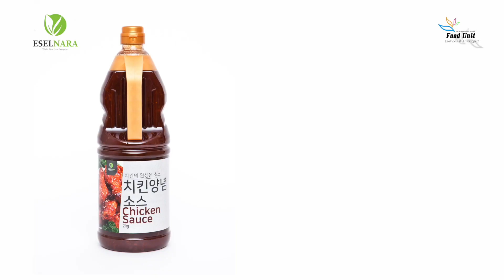치킨양념소스 2kg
귀사와 좋은 인연이 될수 있도록 노력하겠습니다

👤진성바이오 & 이슬나라 전략기획실 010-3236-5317

 Great Brands,  Get Great Plan!

안녕하세요. 여러분의 성공파트너 ㈜진성바이오 이슬나라 푸드유닛 입니다
푸드유닛은 30년전통의 식품제조회사인 (주)진성바이오를 중심으로 이슬나라 라는 대표 브랜드를 가지고
대구/경북 칠곡, 대한민국 물류의 중심에 위치하고 있으며 on-line, off-line 통합 마케팅 및 식품제조유통,
업체인큐베이팅 전문회사로서 꾸준한 노력과 경험을 토대로 꾸준히 성장하고 있습니다.
현시대의 마케팅의 방식은 급격히 변화하고 있습니다.
기존의 전통적 마케팅 방식에서는 ROI(Return On Investment), 즉 투자 대비 수익률을 중요시 해왔지만,
현재는 디지털미디어의 발달과, 소셜미디어(SNS)가 가져온 소통(cummunication)의 생태계의 변화로 인하여,
많은 전통적인 마케팅 방식이 도태되고 있습니다.
오늘날의 마케팅 방식은 VOI(Value On Investment), 즉 투자대비 가치창출이 중요해지고 있으며,
그 변화 속에서 수많은 마케터 와 크리에이터들은 공유와 나눔의 가치를 창출하는 플랫폼을 만드는데 집중 하고 있습니다.

푸드유닛은 VOI 와 ROI 두 마리 토끼를 잡는 마케팅 방식이라는 새로움을 추구하고 있습니다.
저희는 고객사와 소비자를 이어주는 소통의 교차로 역할을 중시하며 확고한 연결고리가 되고 있습니다.
마케팅 생태계의 급격한 변화를 공유하고, 힘을 합쳐 함께 험난한 시장의 파도를 넘는 든든한 동반자가 될 것입니다.
진성바이오 이슬나라 는 30여년의 제조 노하우로 소스/파우더 생산을 하고 있으며, 프랜차이즈 본사 / 입찰대리점
/ 외식업 / 단체급식 경로에 납품 및 미국, 중국, 베트남 인도네시아 등에 수출을 하고 있습니다.
당사에는 프랜차이즈 개발 및 구매 담당자, 외식업에 대하여 공부하시는 분, 쉐프님,
직접 업체를 관리 운영하시는 외식업 사장님 및 식자재영업인 등
여러분야 각계 각층에서 활동하시는 많은 분들이 방문하고 계시고 있고
진성바이오 이슬나라 의 최첨단 로봇 자동화 포장라인을 보고 가시고 OEM / ODM / PB 의뢰를 하고 계십니다.

현 사회는 정보의 공개 / 공유여부에 따라 불완전한 시장입니다.
저희 역시 느끼고 있으며, 고객님들 역시 느끼고 계실줄로 사료됩니다.
사업(운영)하시기만 해도 시간적 여유가 빡빡한데, 메뉴개발하랴, 가성비 좋은 상품을 조달하랴.
현실적으로 여간 부담이 되지 않을까 하는 생각이 듭니다.
폭넓은 제품 정보와 트렌드 메뉴의 개발은 know-how 시대가 아닌
know-where 시대인 현실에 꼭 필요한 부분이라고 생각됩니다
업체 홍보, 제품개발(OEM,ODM,PB), 영업점(가맹점)개설지원, 물류지원 등을 한번에 해결하는 푸드유닛 시스템
저희가 함께한다면 서로가 WIN WIN 할 수 있는 가장 강력한 사업파트너를 만나는것입니다.
명함 한장 남겨주시면 관련 자료 발송 드리겠습니다.

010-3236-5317  ㈜진성바이오 푸드유닛

여러분의 성공파트너 진성바이오 "이슬나라 푸드유닛" 입니다

중국웨이보 : foodunit   틱톡 : foodunit  페이스북 : eselnarasns  트위터 : eselnarasns
유튜브 : 푸드유닛